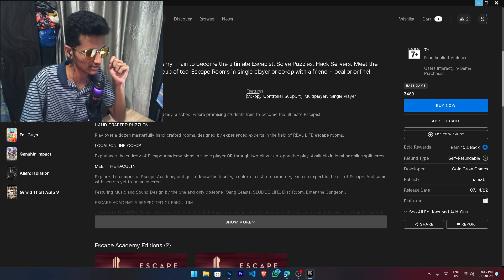Coop? FREE to Claim "Escape Academy" on Epic Games MYSTERY GAME 2023 | Link in Description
Game: Escape Academy

14th Mystery game

Mystey games Epic games give free Twice a year one around Summer and one around winter specifically between Christmas and New Year

► PC Specs ◄
RAM : 16gb (8x2)
HDD : 500Gb
External HDD

► Peripherals ◄
Monitor , 2
Monitor Arms

►About me
• Moksh Pandit
• I'm 19
• Part time Streamer / content creator
• Mumbai , Maharashtra